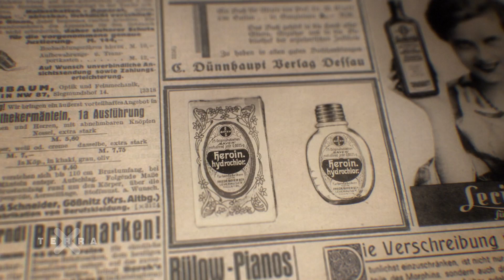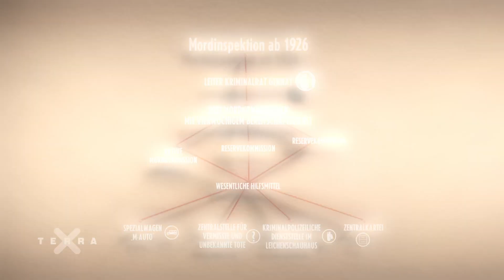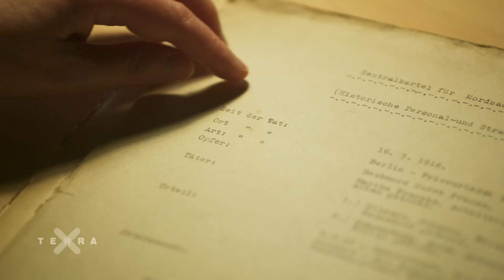5 Fakten: Sündenpfuhl Berlin | Ein Tag in Berlin 1926 | Terra X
Die goldenen Zwanziger sind heute so populär wie nie. Damals glich Berlin einem Sündenpfuhl und Drogen waren nicht selten die beliebtesten Gäste auf so mancher Party. Doch auch organisierte Kriminalität und eine außerordentlich hohe Mordrate prägten den Berliner Alltag maßgeblich. Und so war es der Berliner Kriminalrat Ernst Gennat, der die Mordaufklärung professionalisierte und 1926 die erste Mordinspektion der Welt gründete. Wie die Polizei gegen die Verbrecher vorging und was die Stadt an weiteren Überraschungen für ihre Bewohner bereit hielt, erfahrt Ihr in 5 Fakten zum Berlin des Jahres 1926.

Dieses Video ist eine Produktion des ZDF, in Zusammenarbeit mit Storyhouse

Mehr zu Berlin in den goldenen Zwanzigern erfahrt ihr hier in der ganzen Doku "Ein Tag in Berlin 1926"